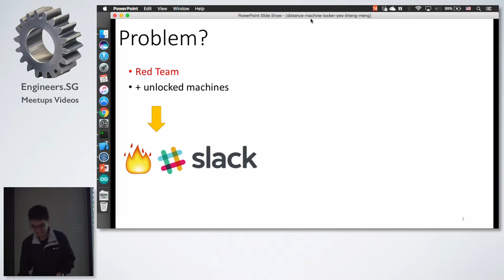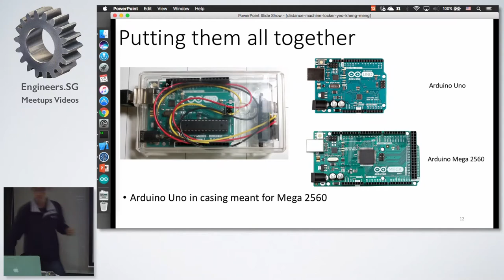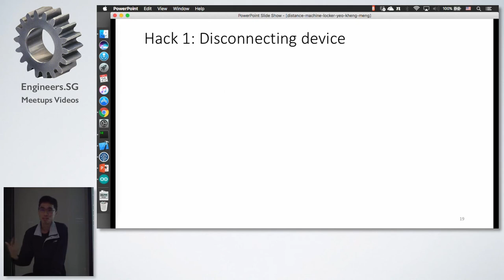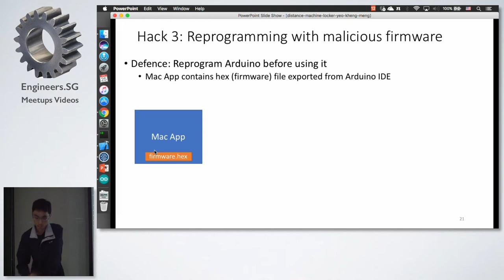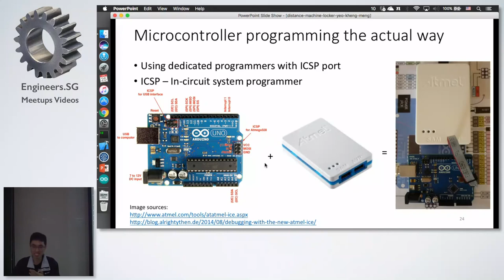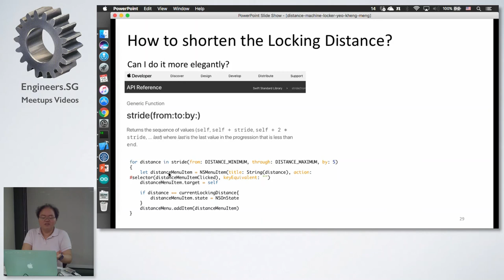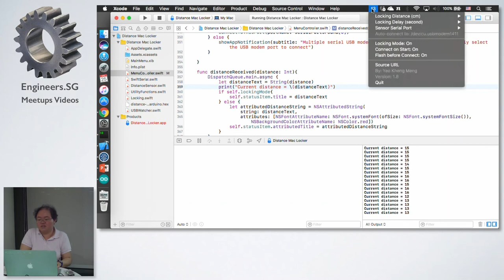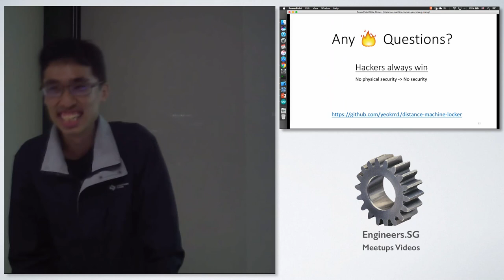Distance Machine Locker - Singapore iOS Dev Scout Meetup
Speaker:  Yeo Kheng Meng - IoT engineer at Singapore Power • Vina Rianti - iOS Developer at Singapore Power

Do not leave your unlocked computers unattended! One should take this advice seriously at the office of the Singapore Power’s Digital Team. Some malicious people in this department are quick to pounce on your unlocked systems to embarrass you if you leave your machine unlocked. Find out how Kheng Meng defended against this threat with a hardware device and a Swift desktop app.